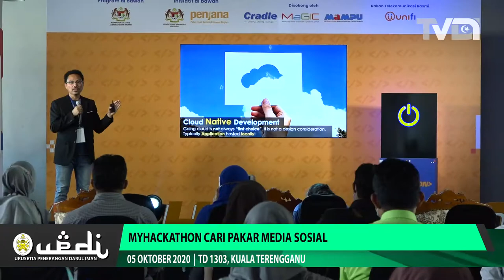MyHackathon Cari Pakar Media Sosial